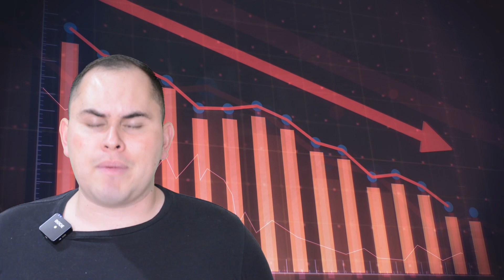Putin visita Medio Oriente y pide ayuda, EE.UU acusa a rusos, y almacén ruso en Crimea en llamas.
00:00 INTRO

00:53 Primera Noticia

04:34 Segunda noticia

09:46 Tercera noticia

11:47 Cuarta noticia

13:25 Quinta noticia

15:33 Sexta noticia

16:31 DESPEDIDA